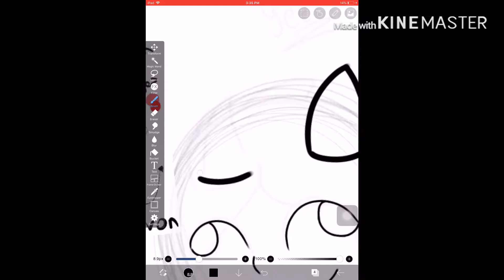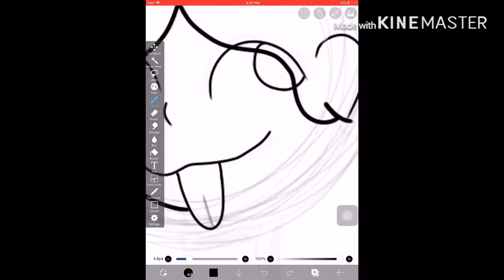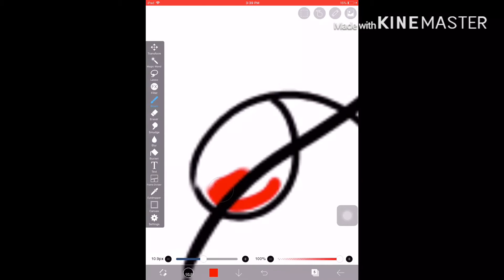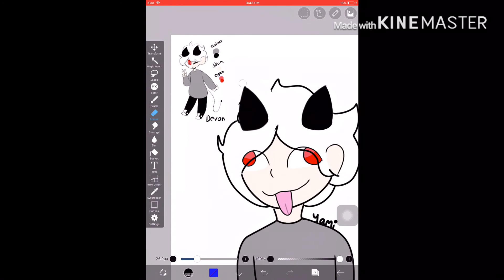Devon-Gift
I really wanted to draw Devon so here u go :’)